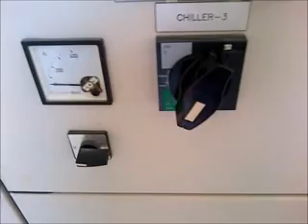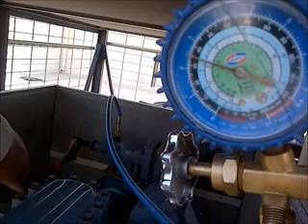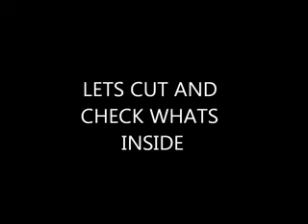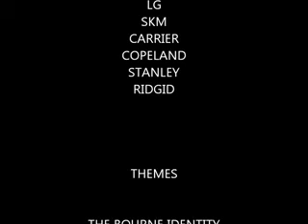ac servicing (common ac capacitors part 2)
basic info about ac capacitor types